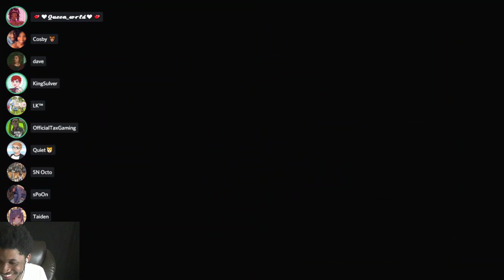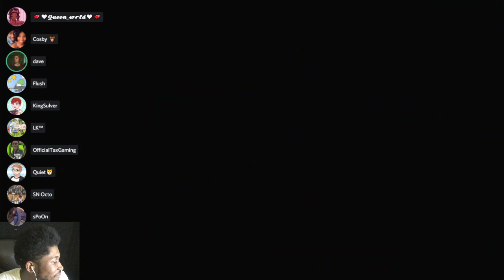SWIM OCTO! LIVE! GO! BE FREE!!!!